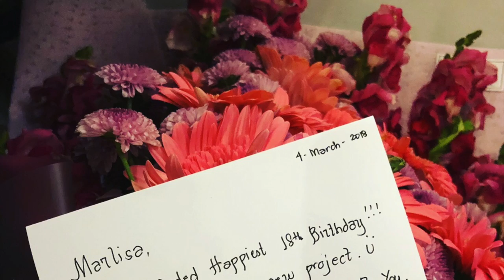Vlog #3 Marlisa Goes to Philippines!!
SHORT COVER AT THE END OF THE VID!!!

- Marlisa